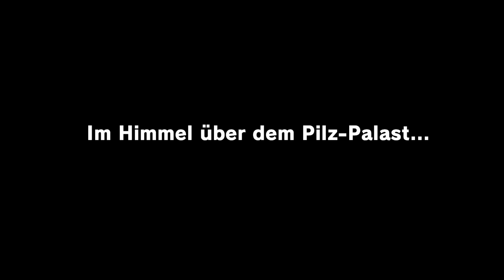Unsere Meinung zu Super Mario Odyssey (SPOILER)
Morgen ist es endlich soweit: Viele Fans warten schon das gesamte Jahr drauf, aber endlich kommen wir in den Genuss von Super Mario Odyssey für die Nintendo Switch. Nintendo liefert nach The Legend of Zelda: Breath of the Wild den nächsten großen Titel für die Fans und verzaubert nicht nur den Charme, sondern auch die Kreativität auf ein neues Niveau. Passend zum Release präsentieren wir euch unser Meinungsvideo zu Super Mario Odyssey.